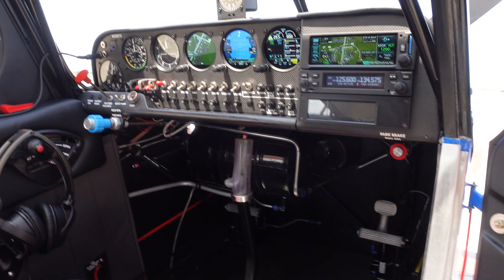Blue Angels w/Pilot Interviews Chicago Air Show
Behind the scenes of the U.S. Navy Blue Angels and the Chicago Air Show. Giving you a front row seat to all of the action from the takeoffs to show center. Don’t miss the F35 stopping in midair, rotating for the crowd, then taking off again. Warning. It’s gets LOUD!